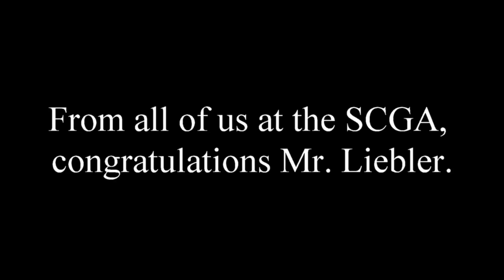Steve Liebler - SC Golf Hall of Fame